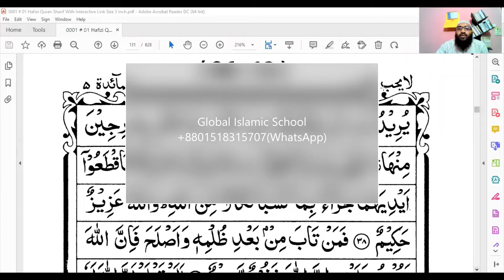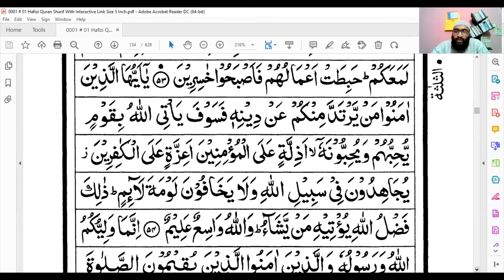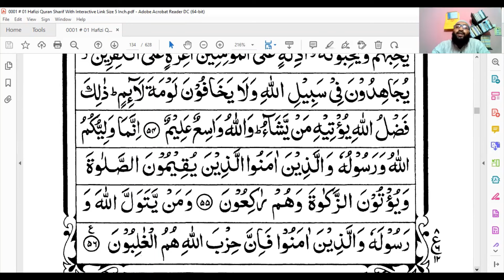Juz-6 Surah Al-Ma'ida(37-56) by @Saifullah Md Khaled